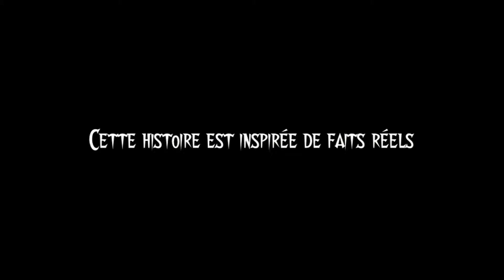No pasaràn !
Ce n'est pas un compte de fée, encore moins un monde parfait.